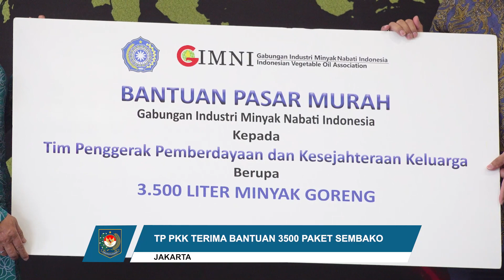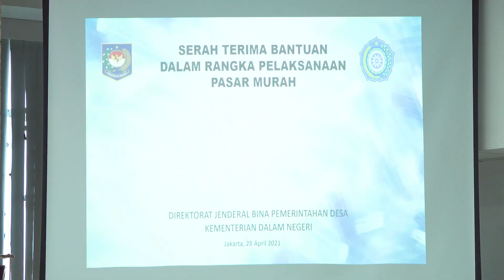DUKUNG PELAKSANAAN PASAR MURAH, TP PKK TERIMA BANTUAN 3500 PAKET SEMBAKO